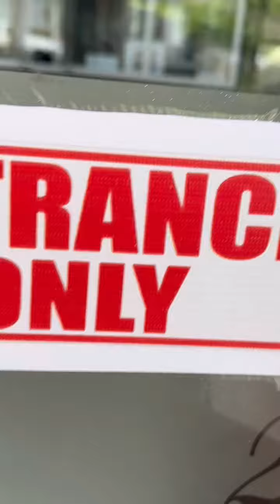bakasyonista sa biskaya